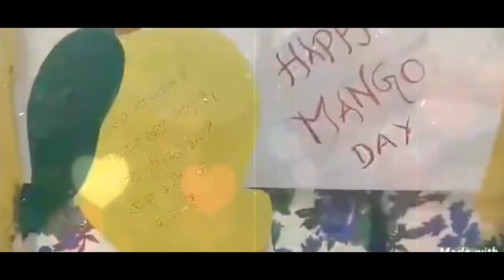Mango Day Celebration In Pre-School/How to celebrate Mango Day in PLAY SCHOOL#preschoolteaching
mango activity for kindergarten
circular for Mango Day Celebration in school
mango day at school
mango day celebration notic
mango celebration speech